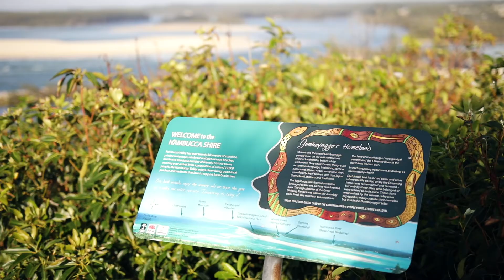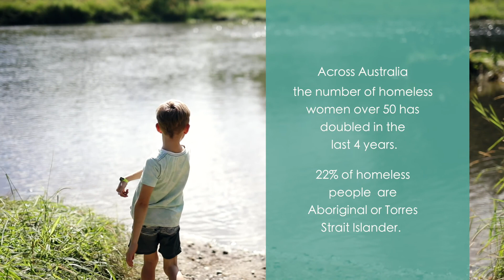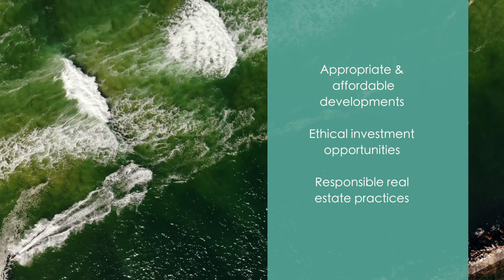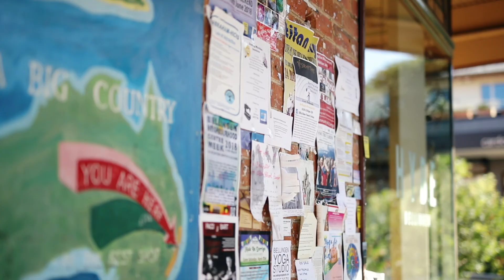'Home Matters'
This is the second in our series of three films looking at the personal stories around housing affordability and how it is impacting our local communities across the Bellingen and Nambucca Shires.

Housing affordability is a big, complex problem and it needs a range of solutions.  We need to use the resources and opportunities in our region to try different approaches rather than waiting for someone else to 'fix it'.

This film, made by Little Story Films, was produced in partnership between the Bellingen Neighbourhood Centre, the Bellingen Shire Council, Common Equity Ltd with support from the Bellingen and Nambucca Affordable Housing Action Group.

We launched this film at the Affordable Housing Local Solutions Forum held in Bellingen in May 2018.